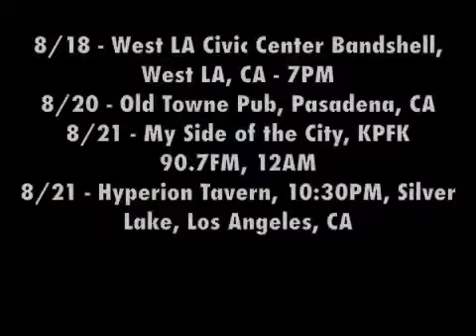Smithfield Bargain - August Shows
David has a message about our August shows...from a secret location. Okay, not so secret. But he still has a message. And it's a good one.